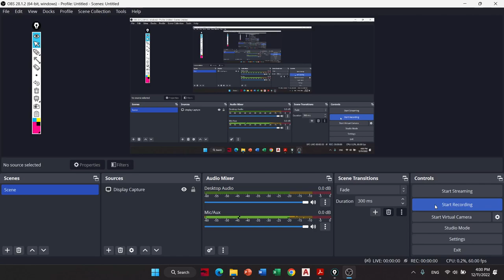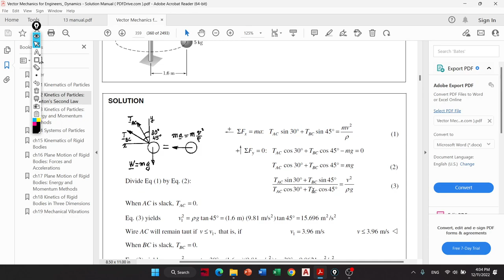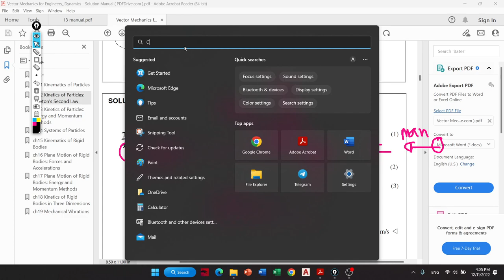Dynamics Online 39